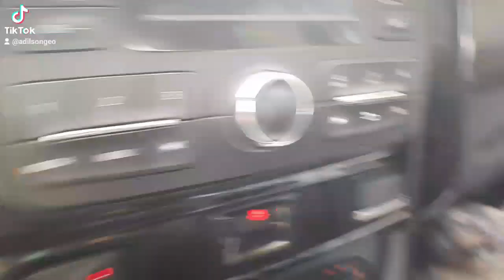24 de dezembro de 2023